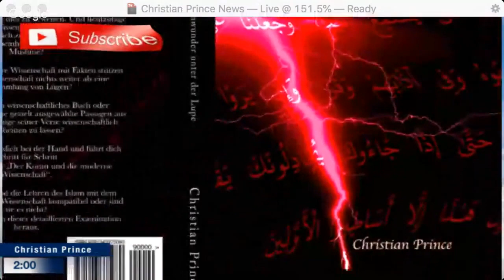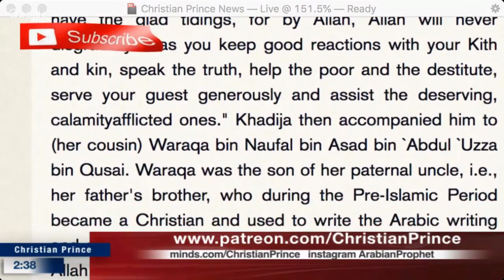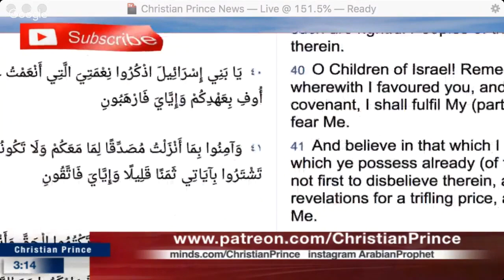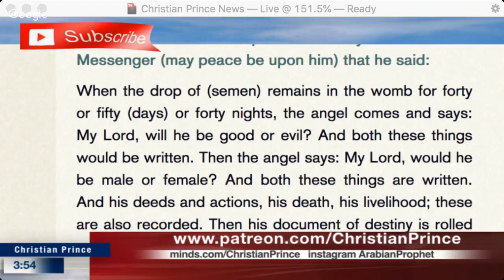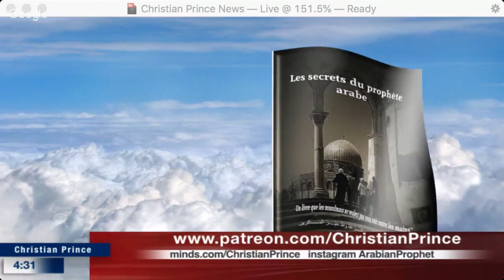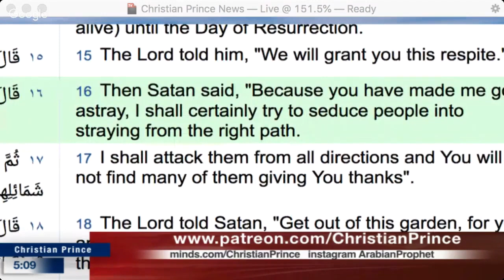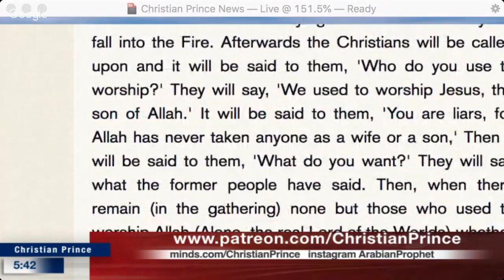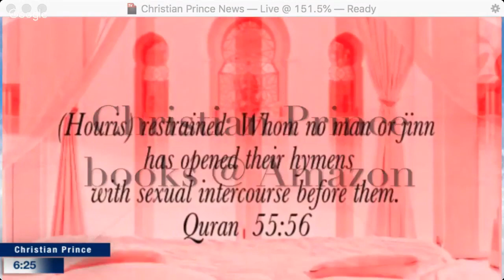Why he deserved to be called a Profet